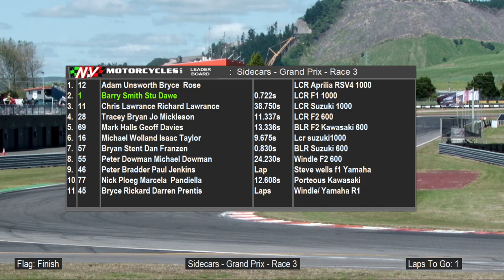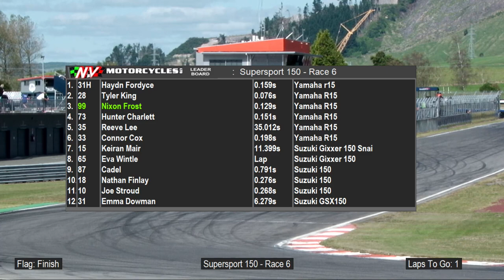NZSBK R6 Sidecars Race3 andSS150Race6